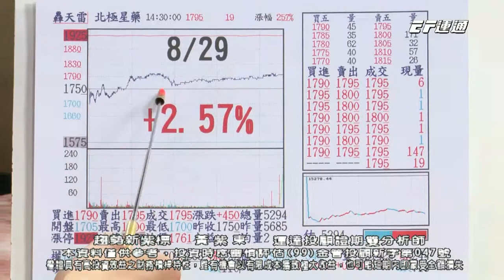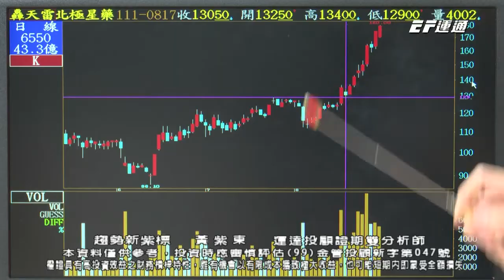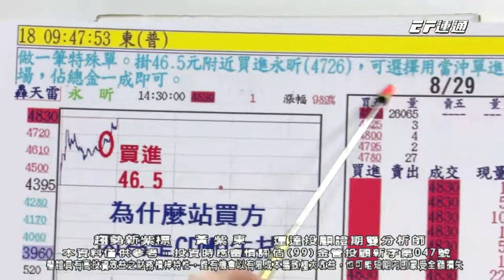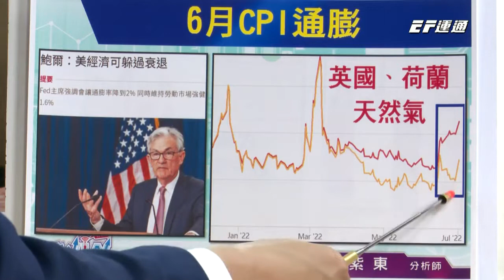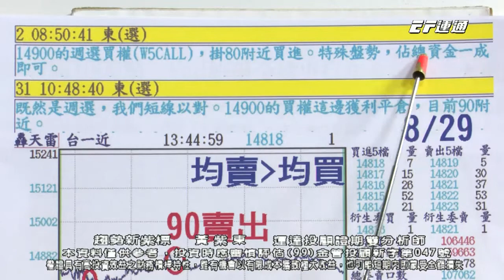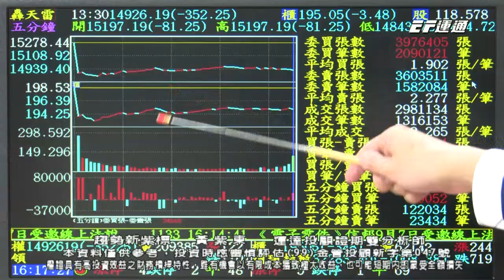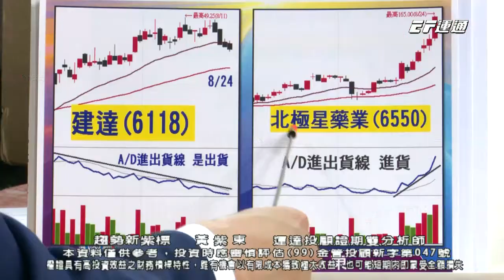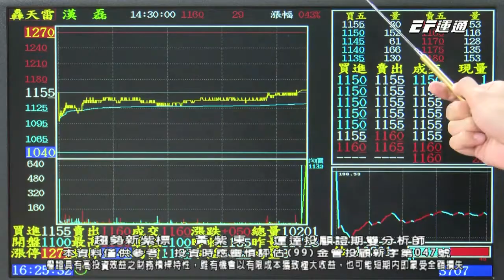20220829 1600 黃紫東 趨勢新紫標